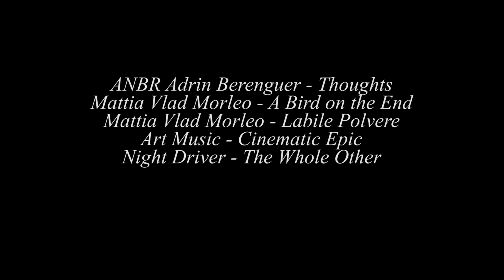На Восходе по Волге